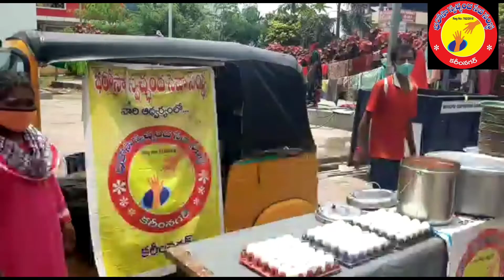భరోసా స్వచ్ఛంద సేవా సంస్థ ఆధ్వర్యంలో ప్రతిరోజు రాత్రి అన్నదానం 70వ రోజు